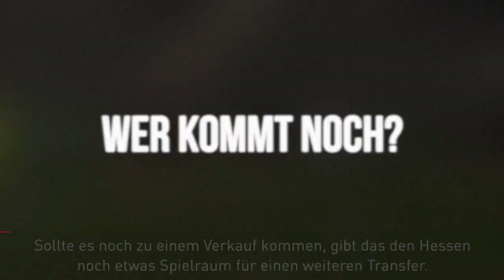Die Lage bei Eintracht Frankfurt: Wer geht, wer bleibt, wer kommt? | SID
Nach dem Trainingslager in Windischgarsten gibt es erste Erkenntnisse zur aktuellen Lage bei Eintracht Frankfurt. Geht Europa-League-Held Rafael Borre, bleibt Offensivstar Randal Kolo Muani und was ändert sich taktisch unter Trainer Dino Toppmöller? Eine Analyse vom SID zum Stand der Dinge.